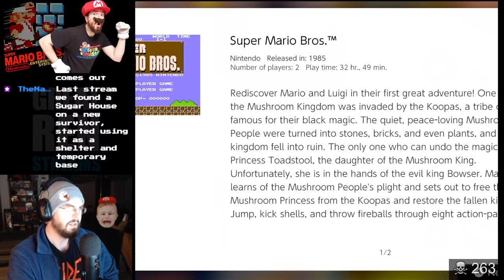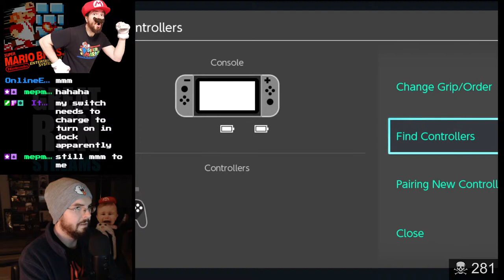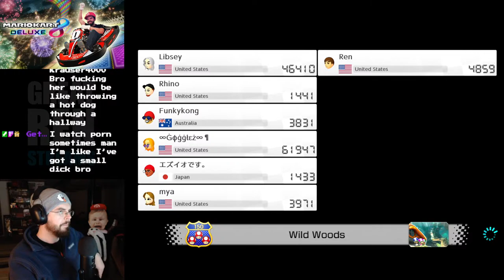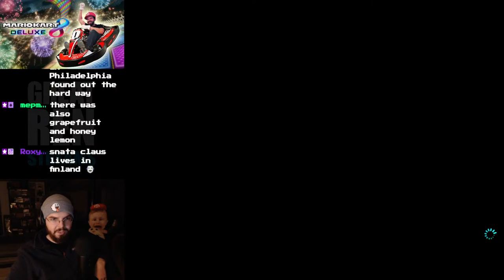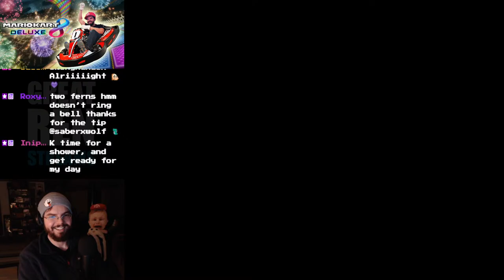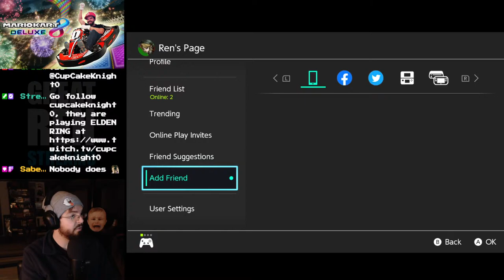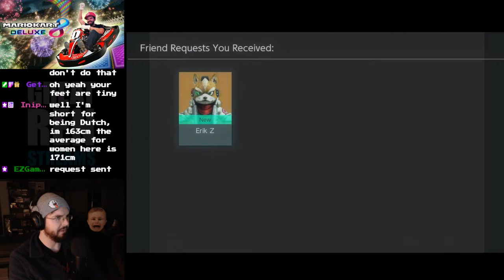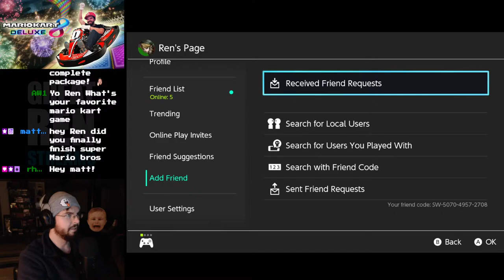Ren does the Mario in SUPER MARIO BROS. - LIVE! - (NES 1985) - No Warp Pipe Run - Session 6